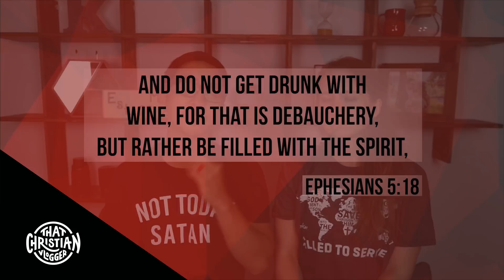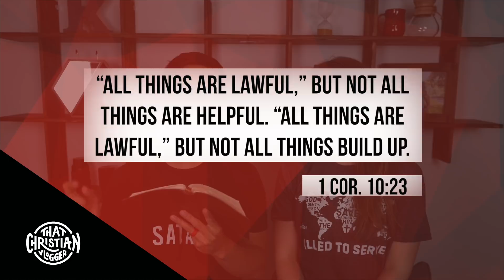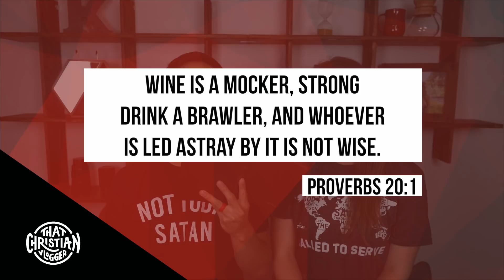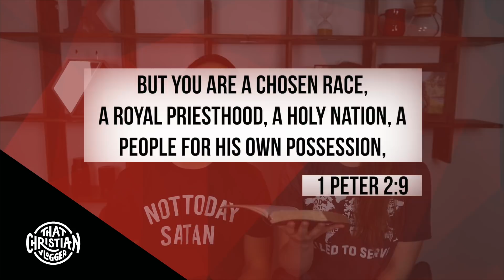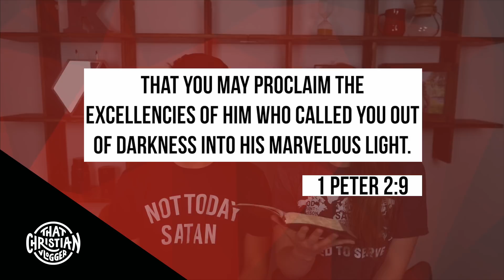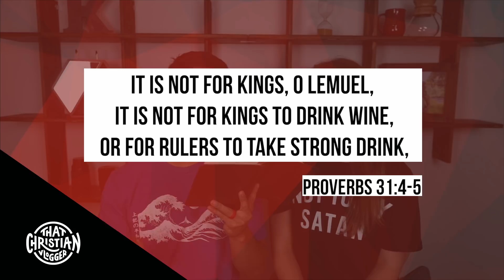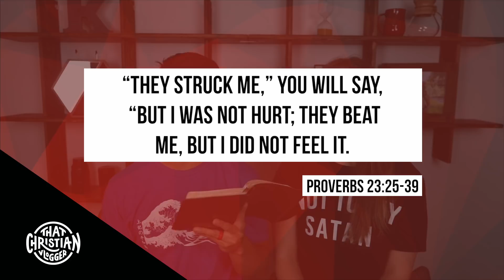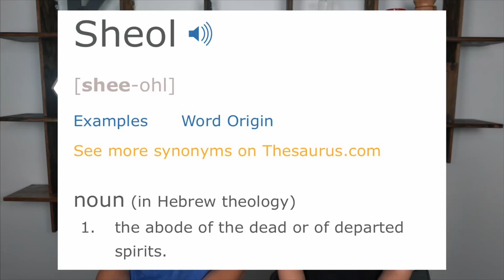5 Reasons Why We Decided to not Drink Alcohol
Should Christian's drink alcohol and what does the Bible say about getting drunk? In today's video, Emily and I talk about a few reasons why we've decided to not drink alcohol and our opinions on whether it's wise for Christians to go drink wine or alcohol.